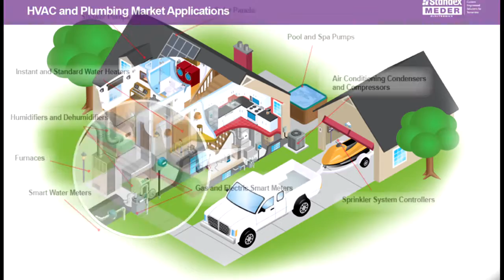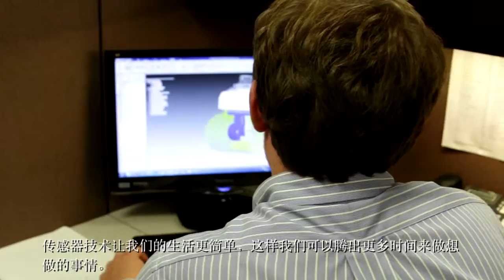Reed Switch Smart Homes - mandarin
A brief product review on Reed Switches used in Smart Home Technology.